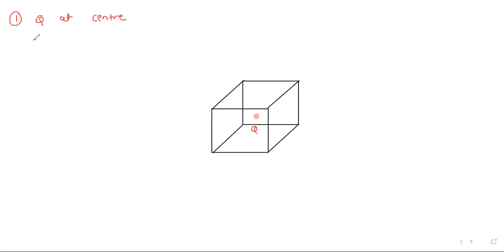Electric Charges & Field Numericals 5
Numericals on Gauss's Law